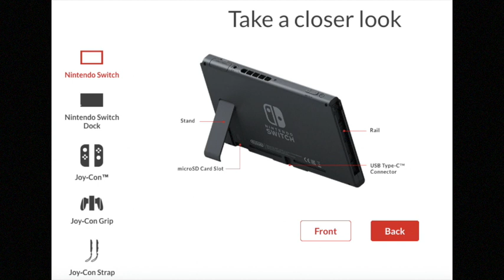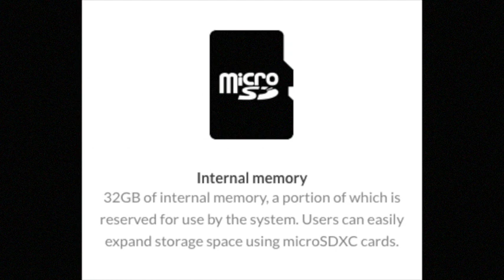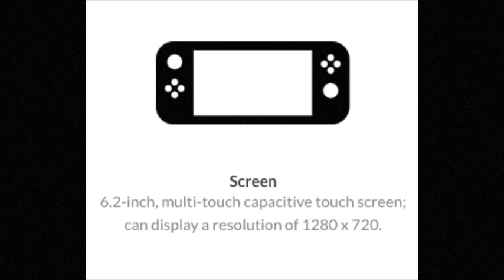Nintendo Switch Sucks? HUGE Disappointment?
Nintendo Switch Sucks? Is the Nintendo Switch going to be a disappointment, flop, dud? I share my honest, candid thoughts on the Nintendo Switch.